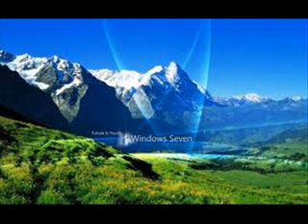YADASA SHIRII . OROMO GOSPEL SONG 2013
OROMO GOSPEL SONG . YADASA SHIRRI